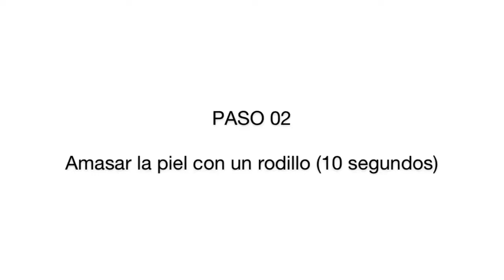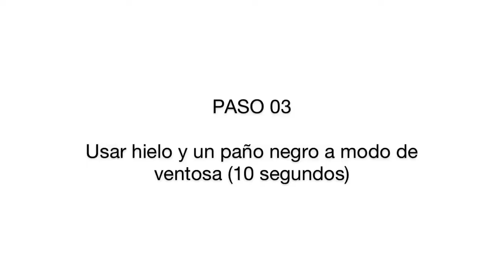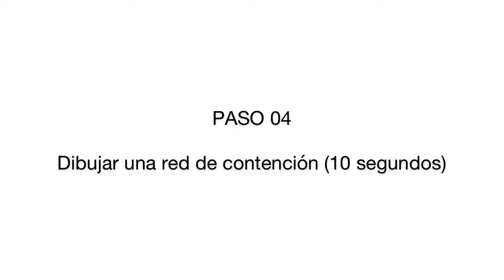Si quieres coger el poder en tu vida, tu cuerpo tiene que ser lo primero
Life training con Nerea Rubio.